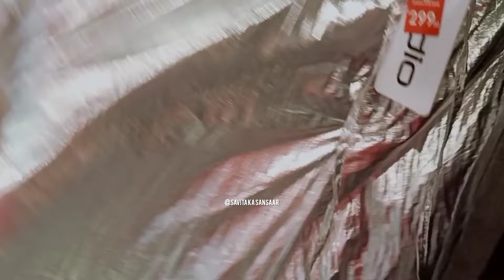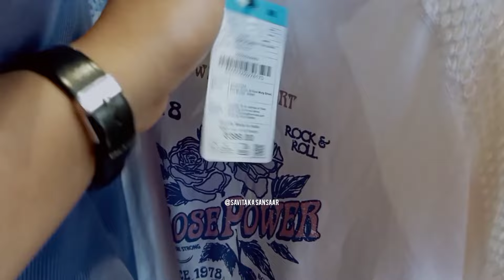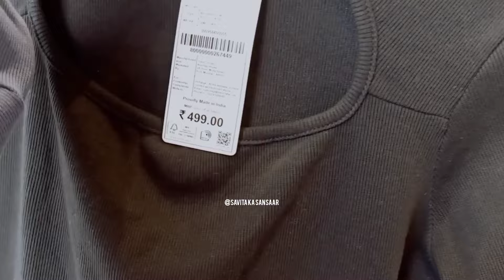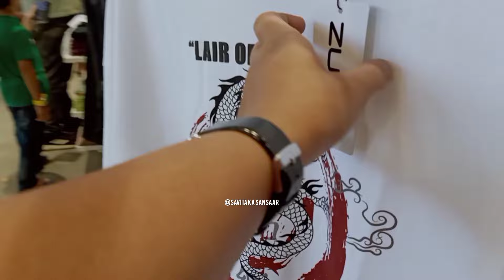Zudio Sale 📢 Last days|Buy 1 Get 1 Free|₹149 flat now in ₹99|Zudio August Sale 2024#lucknow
Zudio store near engineering College chauraha jankipuram Lucknow ❤️

Denim jeans 👖₹199
₹99 wale tops 199 me
Kids Shopping starting from ₹69 only
Men's shirts 👕₹199

Enjoy Zudio Shopping 🛍️ Last 2 days are left 🤭